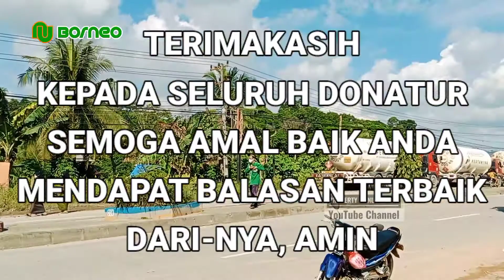PCNU SAMARINDA BAGIKAN VITAMIN | Bersama MWC NU PALARAN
PCNU Kota Samarinda melaksanakan bakti sosial dengan bagi-bagi vitamin C 500 mg dan Masker secara gratis di lokasi wilayah pengurus majelis wakil cabang nahdlatul ulama (mwc nu) kecamatan palaran pada pagi hari ahad, 9 Januari 2022 pukul 09:00 wita hingga selesai.

Giat sosial PCNU kota samarinda pada kesempatan kali ini bekerjasama dengan pengurus mwc nu, pengurus anak cabang (PAC) dan ranting muslimat nu, PAC dan Ranting Fatayat NU serta banom dan lembaga di bawah kepengurusan mwc nu kecamatan palaran.

Terimakasih kepada seluruh pihak yang telah berpartisipasi dalam kegiatan ini sehingga kegiatan bersama ini berjalan dengan baik, semoga amal baik yang tuan-tuan dan nyonya-nyonya infakkan kepada pengurus cabang nahdlatul ulama ini guna disalurkan kepada warga masyarakat khususnya di wilayah kecamatan palaran, dibalas oleh Allah SWT dengan balasan yang sempurna.

Kegiatan ini dipimpin langsung oleh ketua tanfidziyah pcnu kota samarinda yakni H. Muhammad Asy'ari Hasan, S.Sos., dan ikut pula membagikan masker dan vitamin C 500 mg kepada warga yang melintas di depan kantor mwc nu kecamatan palaran.

Alhamdulillah giat sosial ini berjalan dengan sukses dan lancar.

Demikian video kali ini kami persembahkan kepada Pemirsa NU Borneo dimanapun anda berada yang senantiasa mendukung kegiatan para warga nahdliyin di kota samarinda provinsi kalimantan timur.

Semoga ada guna dan faedahnya, amin